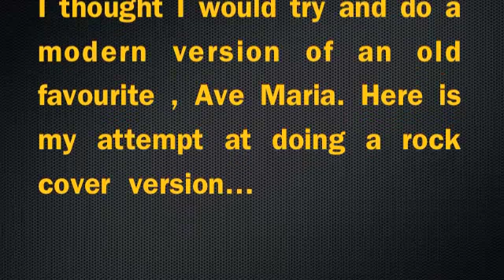Ave Maria - Rock Version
I thought I'd have a try at bringing an old favourite into modern day..Ave Maria played as a rock style . Thanks for listening...